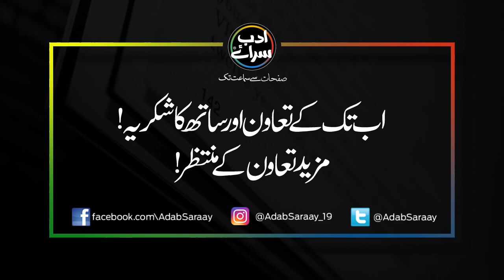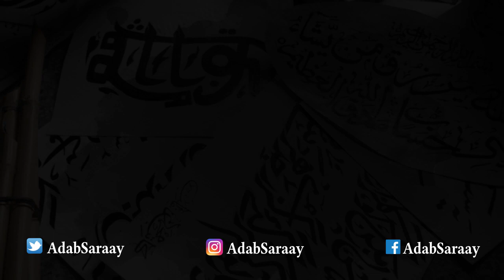Raja Gidh II راجه گدھ‎ II Episode Thirty six II Full Audiobook II Urdu II हिंदी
Raja Gidh by Bano Qudsia is an Urdu novel. Gidh is the Urdu word for a vulture and Raja is a Hindi synonym for king. The name anticipates the kingdom of vultures. In fact, parallel to the main plot of the novel, an allegorical story of such a kingdom is narrated.
The metaphor of the vulture as an animal feeding mostly on the carcasses of dead animals is employed to portray the trespassing of ethical limits imposed by the society or by the religion.

Support Us;